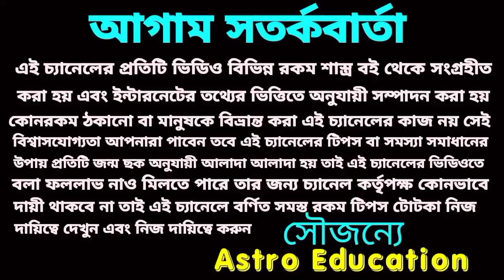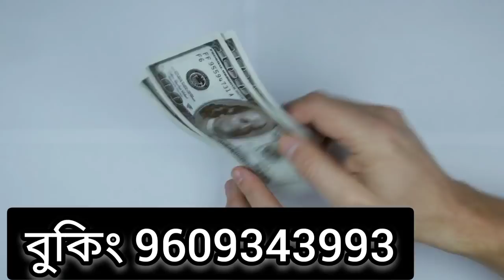শনির তালে নৃত্য করবে 4 রাশি। শনি লুটাতে চলেছে ধন-দৌলত।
শনির তালে নৃত্য করবে 4 রাশি।